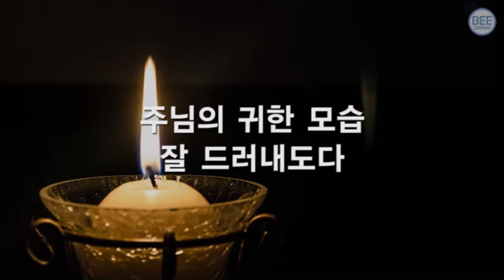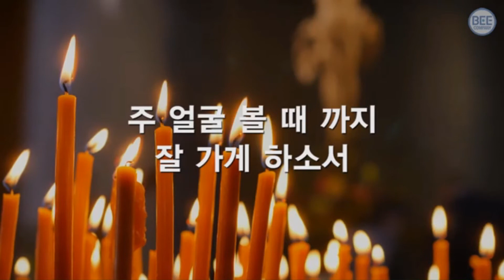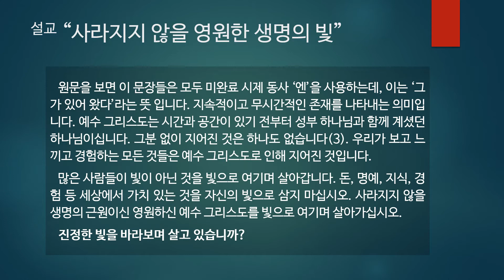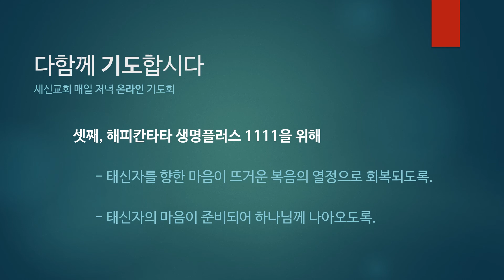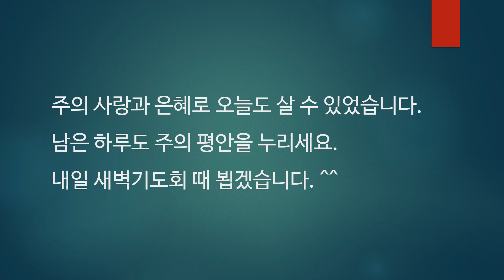[매일저녁 온라인 기도회] 8월 10일